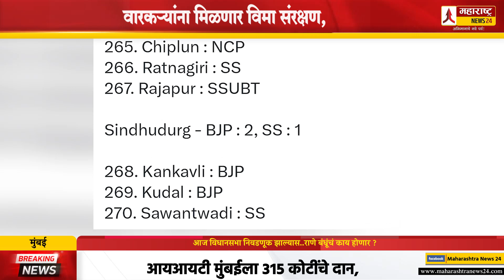Survey :आज विधानसभा निवडणूक झाल्यास..राणे बंधूंचं काय होणार ? Nilesh Rane -Nitesh Rane